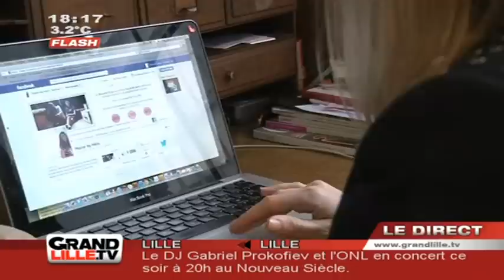Mode : Pepite By Helo - Héloïse Grimonprez (Roubaix)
En cette période de Soldes, rencontre avec Héloïse Grimonprez, qui vient de créer un showroom de créateurs de mode appellé Pépite By Helo, situé à Roubaix.

Sites webs/blogs, copiez cette vidéo avec le bouton "Intégrer" !